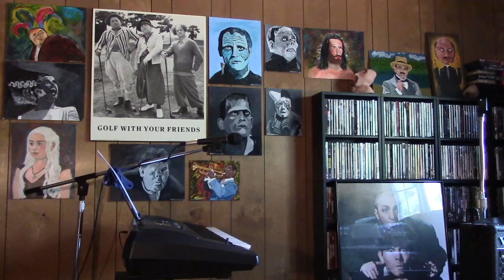The Mirror Is You, Original song by John Xavier, Korg EK 50, vocal by John Xavier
Thie was written in the late 80's. I had been reading Casteaneda, and reading about Buddhism, Zen, Taoism. The usual young man's curious search. here are the lyrics, if I'm not taking myself to seriously.
So you think that your life has let you down, that there's nothin" you can do. Just take the time to realize, that that's not quite true. If you knew yourself as you really are, not as others do. The truth would hit you like a bolt, the mirror is you.
Ch: All the pain in the world, to which there is no clue, can be understood if you realize, the mirror is you.
V-2: The mirror will reflect, the things that you neglect. The things you try to teach, that aren't within your reach. Your spirits already free, it's from your thoughts that you must flee. See yourself as a whole, the mirror is your soul.
2nd CH: All the pain in the world, the things you can't conceive, would be gone in an instant, if you would just believe. Our true nature is not man-made, your notions you must leave. You'll know the day your life is through; the mirror is you.
V-3: If you clean and groom your soul, shine it through and through. The world of man may fall away, then what will you do? When your left just with yourself, the outer world is through. The pain and suffering will not reflect, on the mirror that is you.
Around the first of the month I will try to post original songs. Thanks J. X.